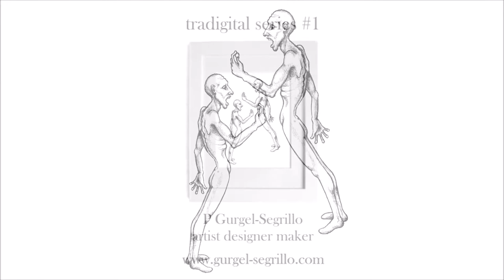antropofagia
Tradigital Art created by visual artist P Gurgel-Segrillo - original traditional pencil on paper drawings worked digitally into archival quality prints

'My drawings may seem at first to be dealing with the surreal, or the supernatural, but instead of exploring the world of dreams or the unconscious, they, in fact, refer to our day-to-day, multi-layered humanity - from the grit of the mundane to the highest spiritual aspirations.'

© gurgel-segrillo